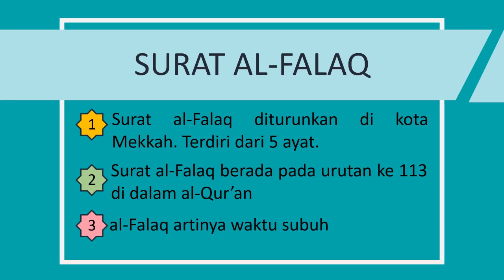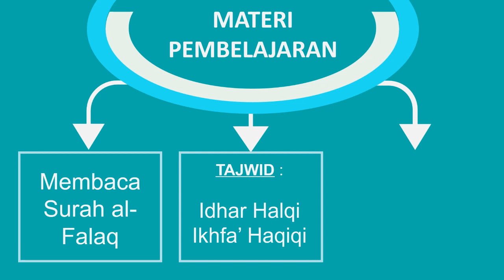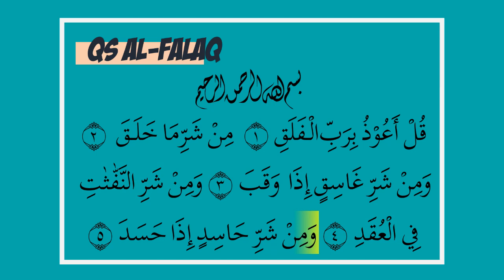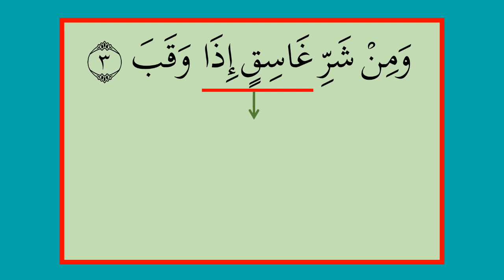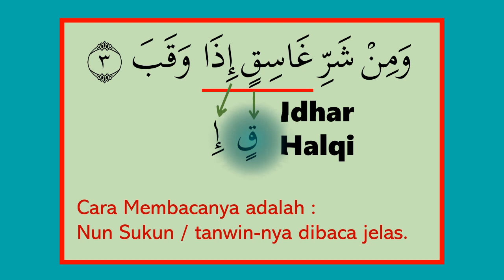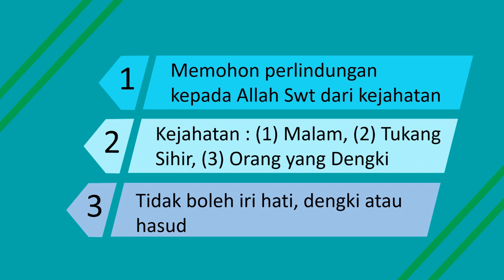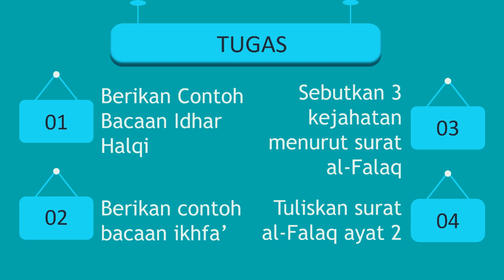PAI KELAS 4 SEMESTER I - BAB I - BELAJAR MEMBACA SURAT AL-FALAQ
Pendidikan Agama Islam (PAI) Kelas 4 Semester 1 Sekolah Dasar.
Bab i : Belajar Membaca Surat al-Falaq berisi :
1. Cara membaca surat al-Falaq
2. Tajwid : Idhar Halqi dan Ikhfak Haqiqi
3. Kandungan makna Surat al-Falaq